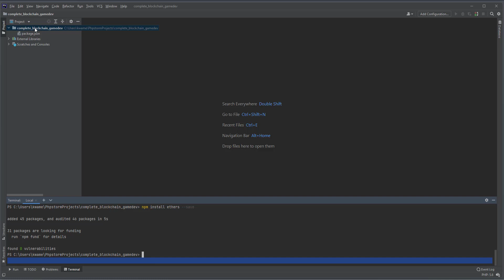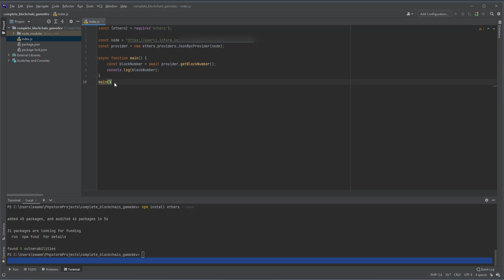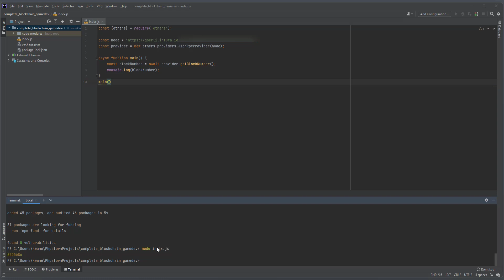Installing Ethers.js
In this video, we will install Ethers.js and get the block number of a connected node.